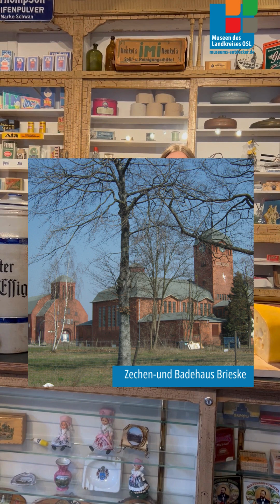Das Digi-Mobil in den Museen des Landkreises OSL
Laura Rommel von den Museen des Landkreises Oberspreewald-Lausitz spricht über den Einsatz des Digi-Mobils zur Sammlungserfassung im Museum.